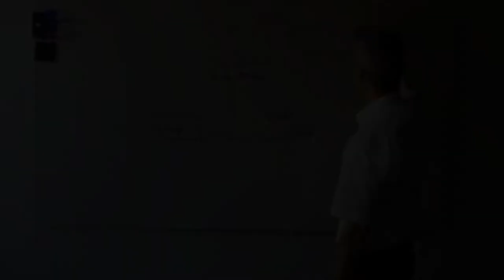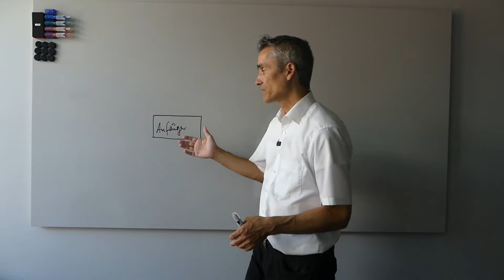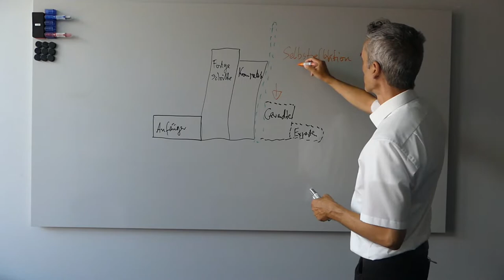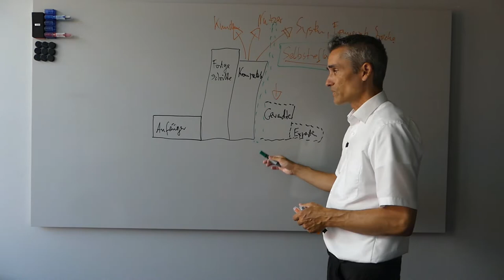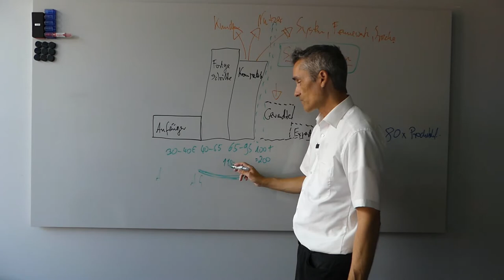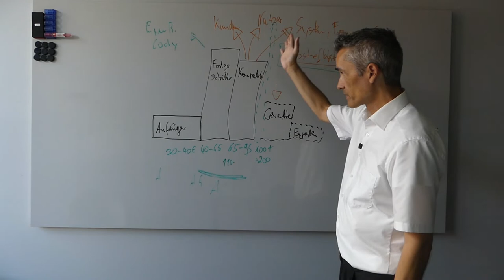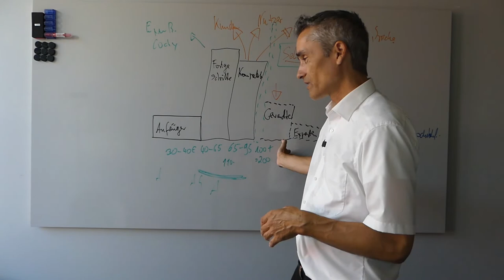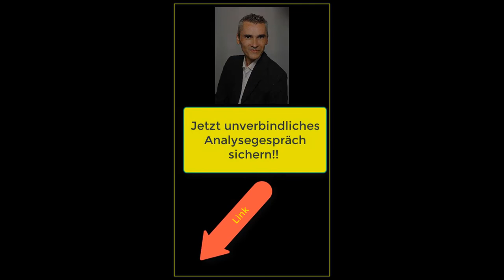ℹ Das Dreyfus Modell: Die Stufen der Kompetenzbildung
☝️ Kompetenzstufen verstehen und für sich selbst anwenden um mehr Wert im Markt bieten zu können und dadurch mehr Geld verdienen zu können:

 ✔ Digitale Agenturen, IT-Dienstleister & Berater sind oft unzufrieden mit der Qualität an Kundenanfragen ?